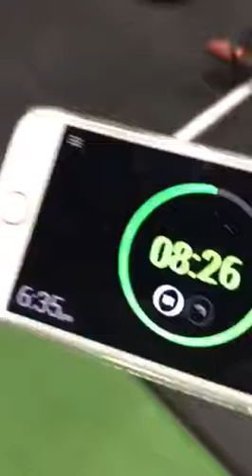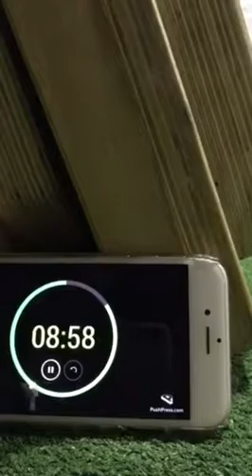jerseycrossfitquadsquad pfl 16.3